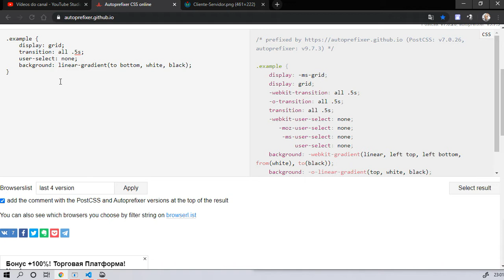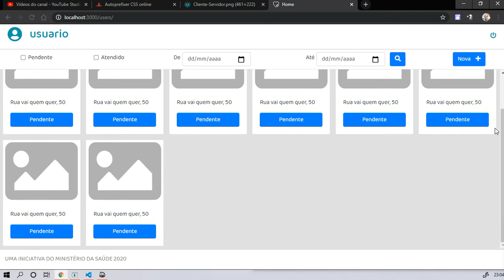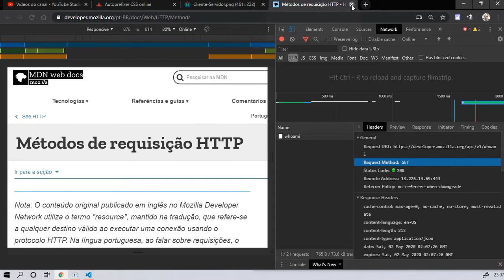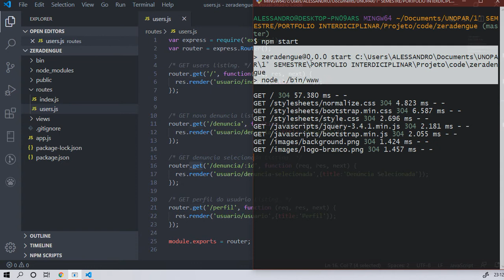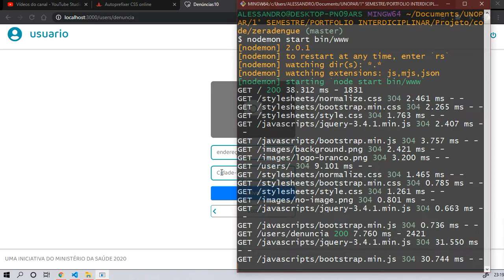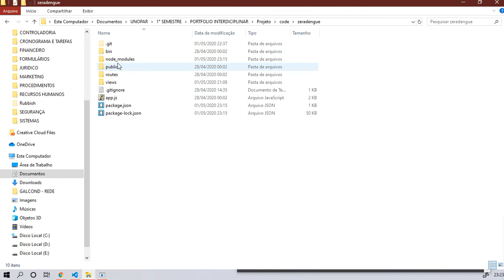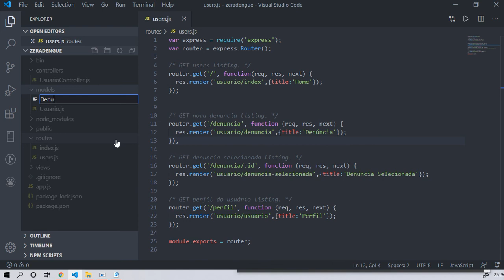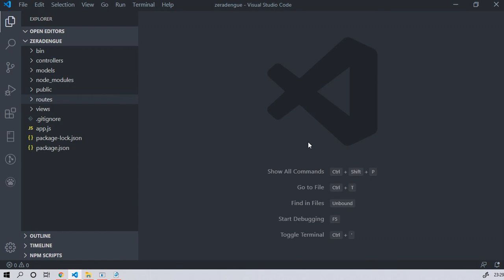PROGRAMAÇÃO NODEJS - AULA 17 - MÉTODOS HTTP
Auto Pre-Fixer Css